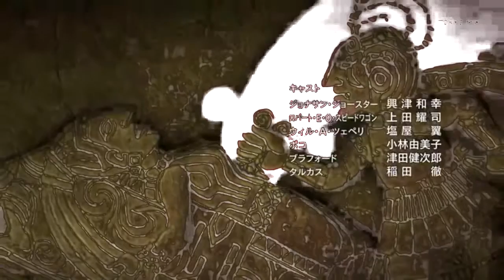Relaxabout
Relax, Zeppeli, don't「DO IT」!

Chroma Keyer is a flawless tool.